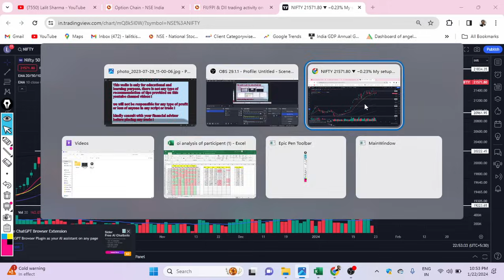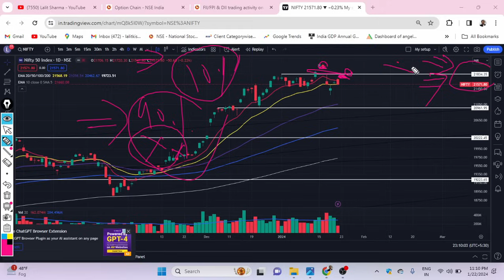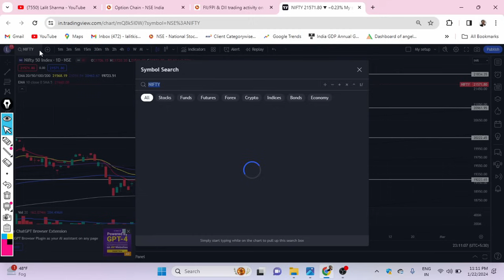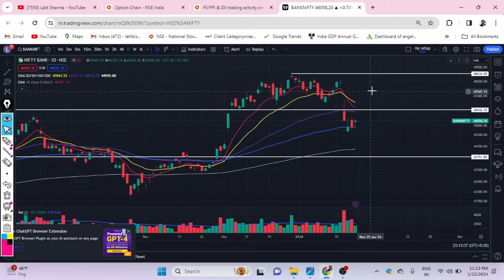Members Only Weekly Video !!